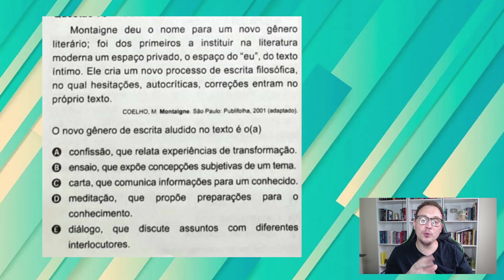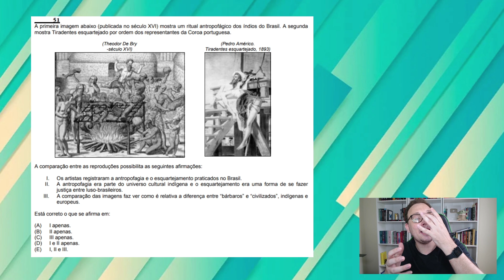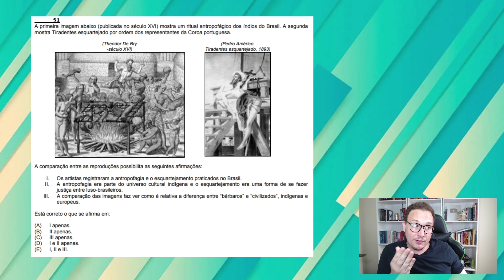MICHEL DE MONTIAGNE E A SUBJETIVIDADE DO PENSAMENTO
Michel de Montaigne e a subjetividade do pensamento.